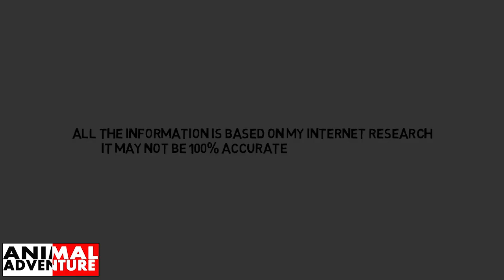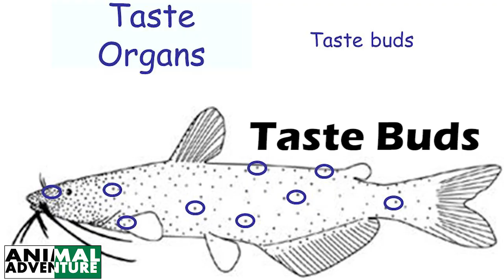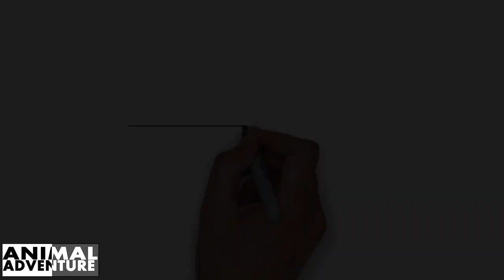Top Facts About Catfish | Unique Documentary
By AnimalAdventure
Animal Adventure